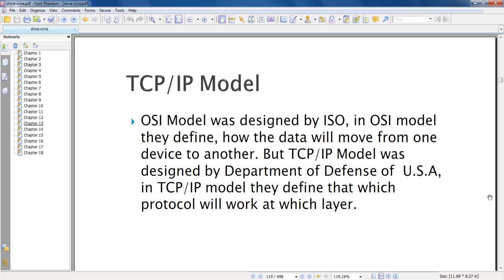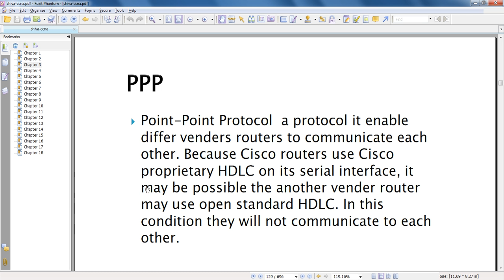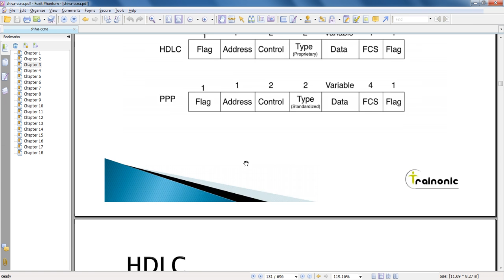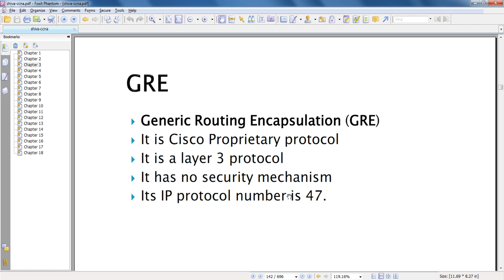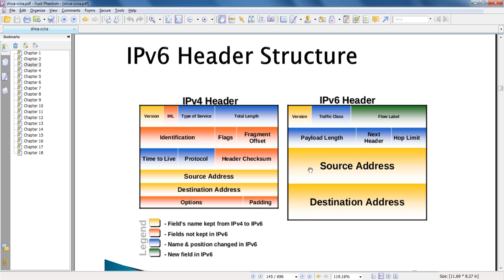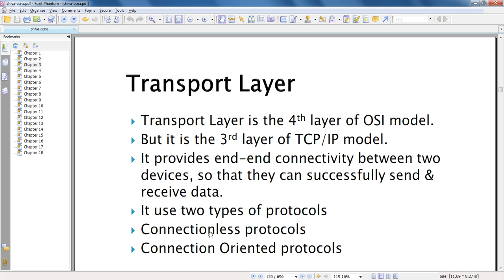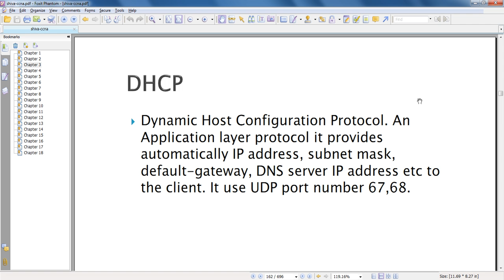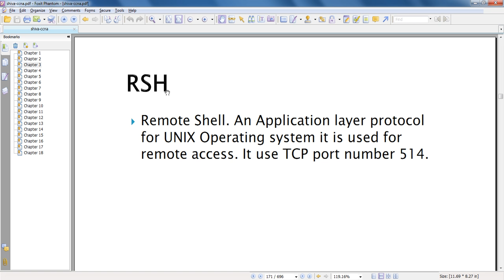6 - CCNA Online Free Training: TCP/IP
In this chapter, you are going to learn about TCP/IP.

Get your hardcopy of 200+ CCNA Routing and Switching Lab Workbook